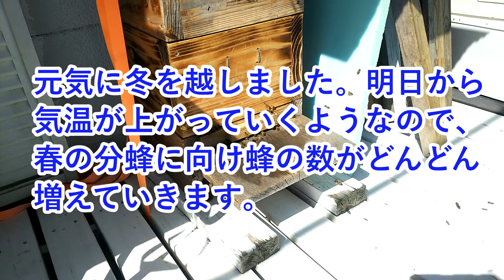日本蜜蜂時騒ぎ～自宅で飼っている日本蜜蜂が陽気に誘われて時騒ぎをしていたので、動画にまとめました。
古希を迎えたシニアが、これまで仕事や趣味で取り組んできたことの中から、動画や写真として記録した素材を動画にまとめ、人生の自分史として記録や忘備録として蓄積していくVlog的なサイトです。
アマチュア無線、ドローン、車中泊、電子・電気工作、科学工作、DIYなどについての動画をあげています。
今回の動画は、自宅で飼っている日本蜜蜂が、久しぶりに暖かくなったためか、巣の周りで新しく生まれた働きバチたちが、巣や方角、位置情報を把握するために巣の周りを飛び回る「時騒ぎ」をしている動画です。結構元気な群れなので、３月下旬から４月にかけ、何回か分蜂して群れが増えると思います。昨年の秋には採蜜しなかったので６月にはある程度の蜜が取れそうです。
平成２１年、１１月。キャンピングカーを購入し、「Ｋou ＆Hiro キャンピングカー旅」というチャンネル名で、キャンピングカー車中泊旅に特化したサブチャンネルを開設し運営しています。興味のあられる方は下のURLにもアクセスしてみてください。
サブチャンネル「Kou & Hiro キャンカー旅」